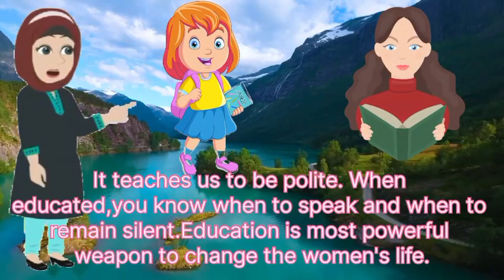Importance of women's education ll essay on girl's education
1- education of girls
2- education of women
3- girls educational videos
4- essay on women's education
5- english
6- learning english
7- speech on women's education
8- educational videos
9- spoken english
10- english for kids
11- kids videos
12- videos for.kids learning
13- english for bignners

images taken from image search man
video clip taken from pixabay

Pixabay : "80+ Free Green Cartoon & Cartoon Videos, HD & 4K Clips - Pixabay"

Voice : the voice is mine